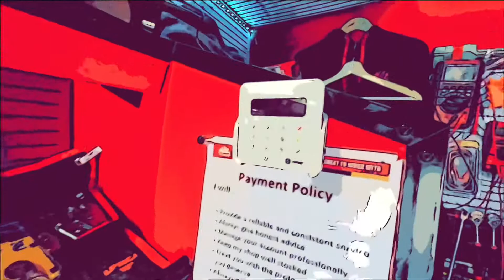Caffeine & Machine - Daikoku Nights 2/9/20 - EXPRESSION CULTURE -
Whats up boys & girls, in todays video myself and a few of my good friends met up at caffeine and machine for the jdm themed daikoku nights.

The weather was terrible. Even with a sold out event apparently 40 cars didnt show up according to the staff there. You can check out more about the venue and other events

Gareth - The Honda Guru,
Espression Culture - Est 2012